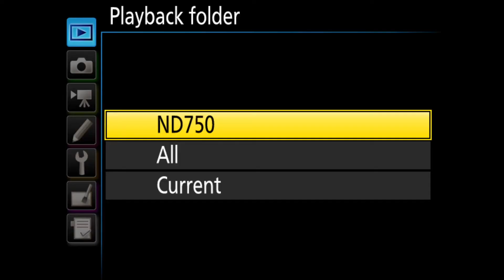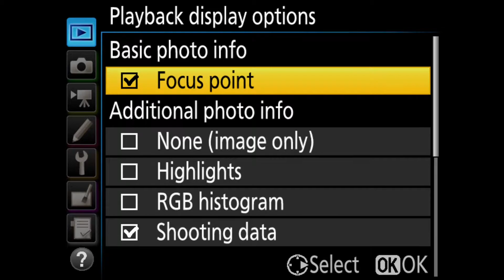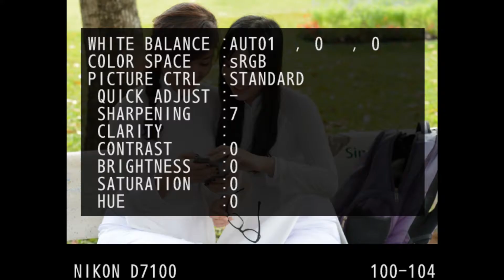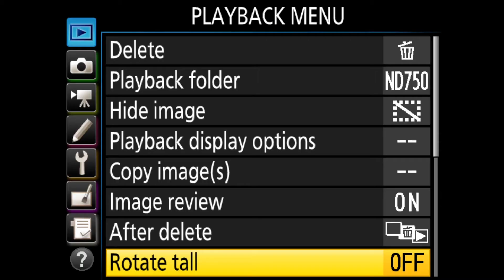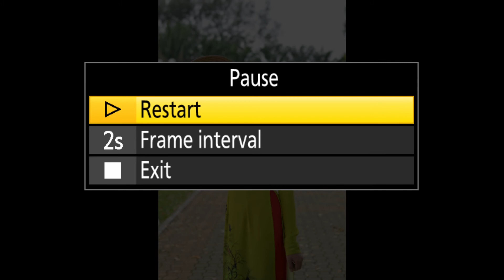Hướng dẫn xem lại ảnh trên Nikon D750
Hướng dẫn xem lại ảnh trên Nikon D750. Bạn sẽ hiểu rõ cách xem lại, phóng lớn, thu nhỏ. Ngoài ra bạn sẽ biết thay đổi các thông số. Đồng thời bật tính năng tự động xoay ảnh trên Nikon D750.

00:00 Giới thiệu hướng dẫn xem lại ảnh trên Nikon D750
00:25 Hướng dẫn xem lại ảnh Nikon D750
05:57 Hướng dẫn xoay ảnh trên Nikon D750
06:51 Hướng dẫn phát Slide Show trên Nikon D750
07:53 Kết thúc